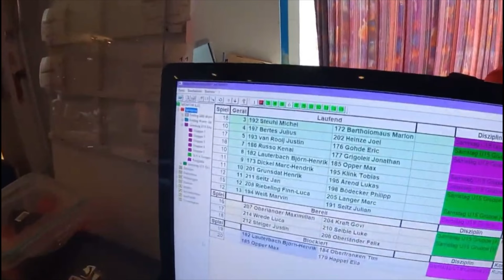Deutsche Jugend E-Dart Meisterschaft 2022 - Fotostrecke 13